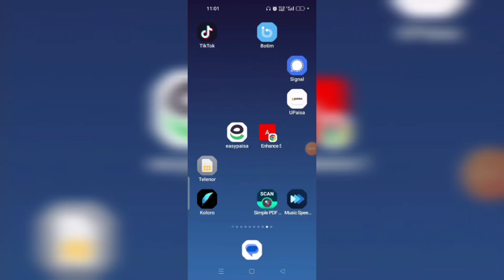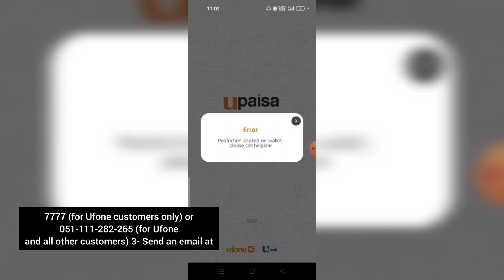How To Fix Upaisa App Restriction applied on wallet, please call helpline